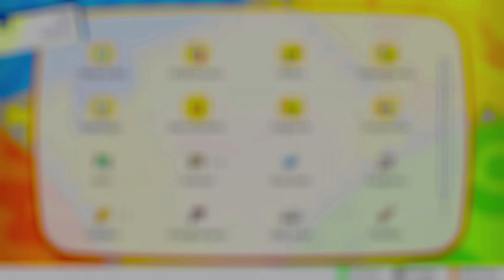Die Top Vier | #47 | Pokémon Let´s Go Evoli 😍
Nach der Siegesstraße kommen die Top Vier. DIe haben keine Chance gegen uns.